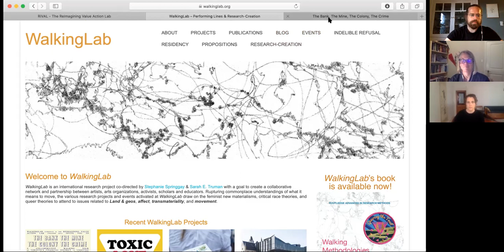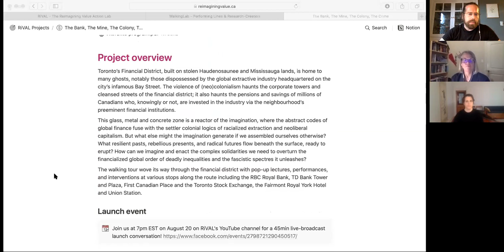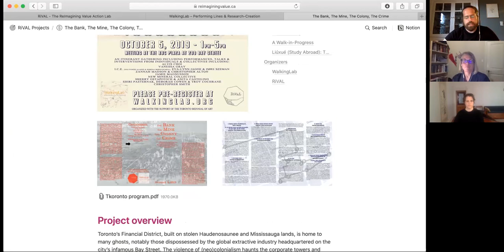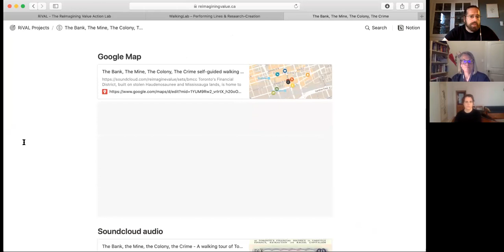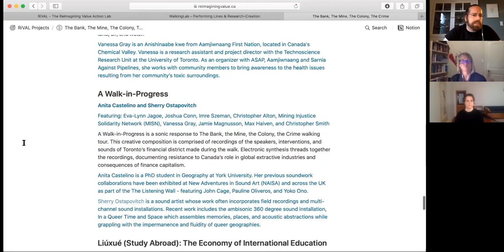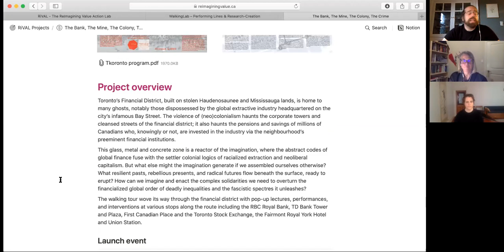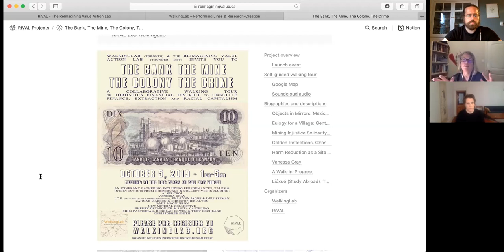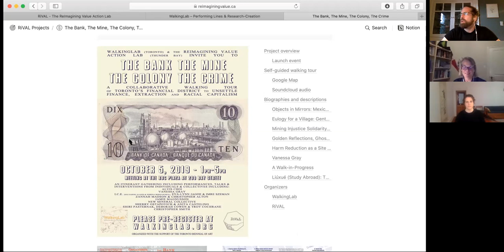Launch: The Bank, The Mine, The Colony, the Crime (virtual walking tour of Toronto's financial zone)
WalkingLab's Sarah Truman and Stephanie Springgay and the ReImagining Value Action Lab (RiVAL's) Max Haiven discuss the background and themes of the October 2019 event "The Bank, The Mine, The Colony, the Crime" on the occasion of its launch as a self-guided and virtual walking tour to explore the intersections of (settler-)colonialism, financialization and extraction.